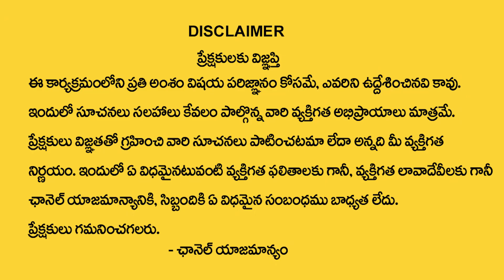తిరుప‌తి వెంక‌టేశ్వ‌ర స్వామి ద‌ర్శ‌నం.. | Tirupati Balaji Miracles | Tirupati Murthy Avadhani | TSW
Watch► తిరుప‌తి వెంక‌టేశ్వ‌ర స్వామి ద‌ర్శ‌నం.. | Tirupati Balaji Miracles | Tirupati Murthy Avadhani | TSW